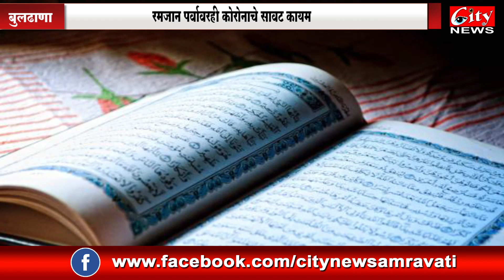प्रवित्र रमजान माह ला सुरुवात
देशभरात अनेक ठिकाणी काल चंद्रदर्शन झाल्यामुळे आजपासून 'रमजान' हा मुस्लिम बांधवांचा पवित्र महिना सुरू झाला आहे. कल मंगळवारी चंद्र दिसल्यामुळे मुस्लीम बांधवांचे उपवास आजपासून सुरु होत आहेत. विदर्भासह देशातील इतर अनेक ठिकाणी चंद्रदर्शन झाले आहे. मात्र बुलडाणा जिल्ह्यातील काही भागात आकाशात ढग असल्यामुळे चंद्रदर्शन झाले नाही तरी मात्र अनेक ठिकाणावरून चंद्र पाहिल्या गेल्याचे मेसेजेस आल्याने अनेक रमजान परवाच्या सुरुवात संदर्भात मस्जिदीमधून घोषणा करण्यात आली. यांनतर मुस्लिम बांधवांनी एकमेकांना शुभेच्छा दिल्या..